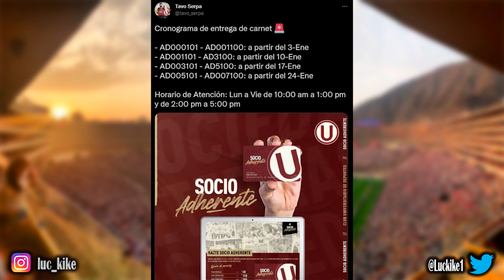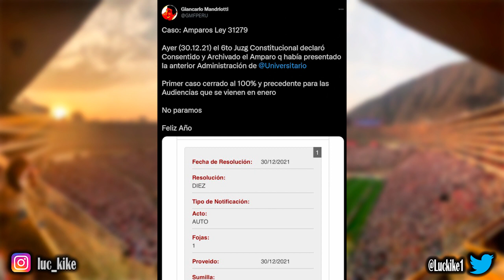UNIVERSITARIO DE DEPORTES APUESTA POR LAS DIVISIONES MENORES/EL ANTECEDENTE QUE NOS AYUDARÁ LO LEGAL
Opinión e información de Universitario de Deportes:
Jean Ferrari apuesta por Manuel Barreto para trabajar por el futuro de nuestro club. La U sigue creando escuelas de fútbol de menores para captar las promesas del Perú. El antecedente que nos puede ayudar a defender la Ley que busca justicia para la U.